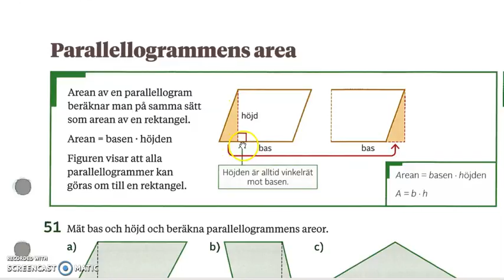Genomgång av Matte direkt 7 Kapitel 2 Geometri parallellogrammens area